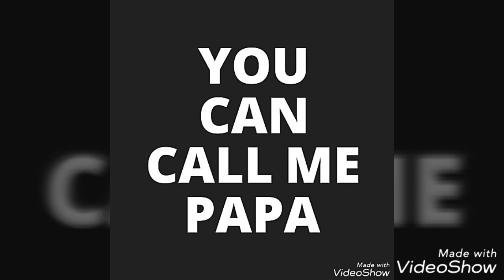#1 PAPA ? - LEGO PARODI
If you call PAPA,he come for you